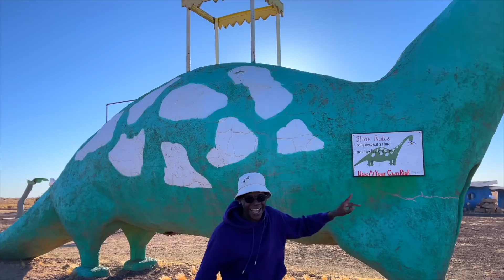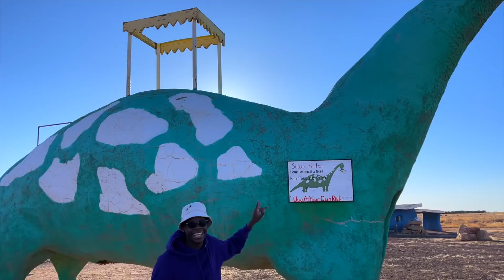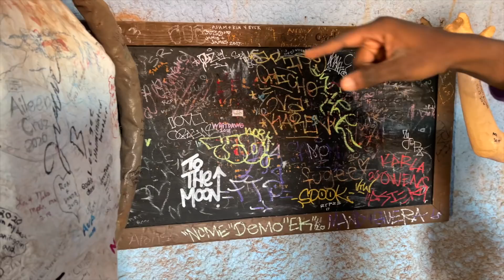ASI ES LA CASA REAL DE PEDRO PICAPIEDRA * te sorprenderá como duermen *